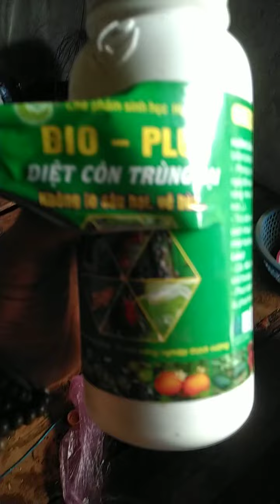Kĩ thuật trồng chanh dây